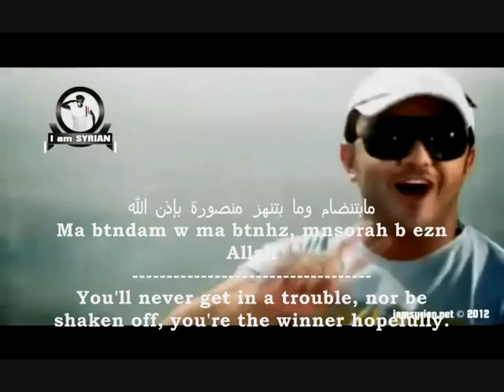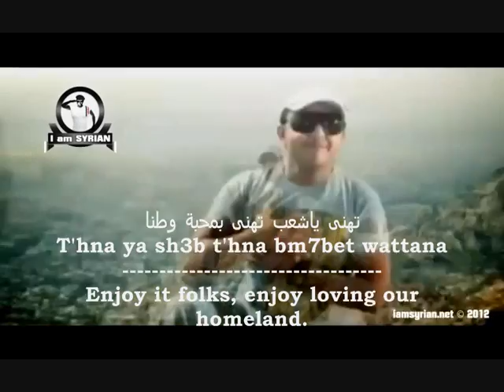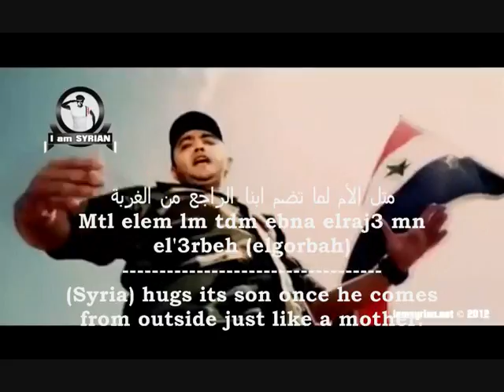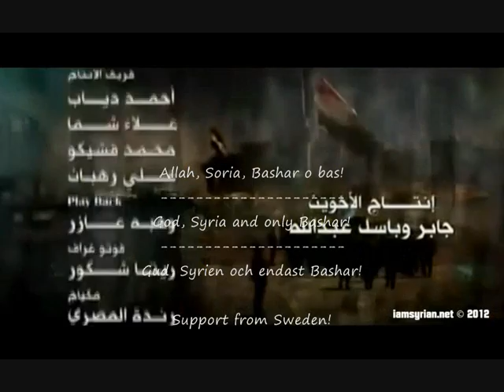Ali Deek - Good morning Syria: Arabic + English lyrics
Not a gaming-video this time, but some Syrian music with added lyrics by me. Why? Simply because I felt like it. More Let's Play-videos will be uploaded soon :)